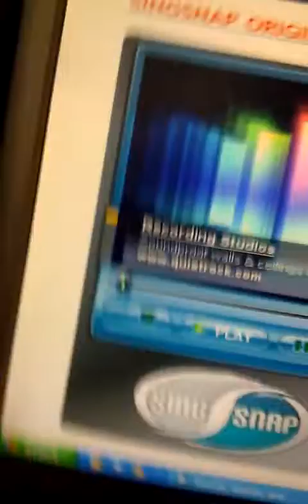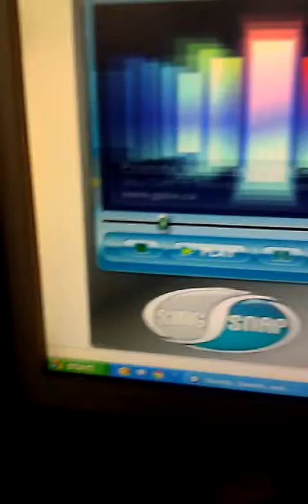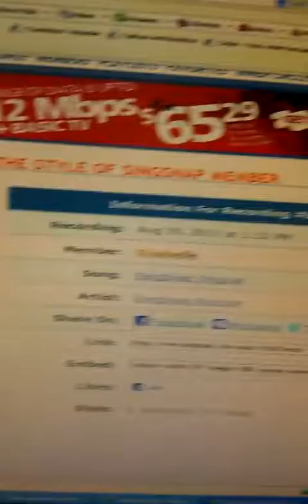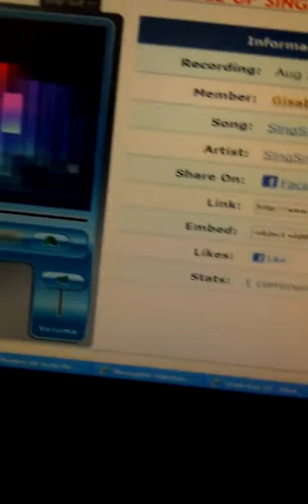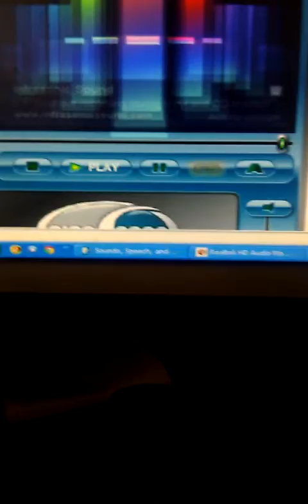Original song written 20 years ago - Hold On to your Dreams - I redid this song on SinSnap.  If the opportunity arises I would like to redo this song and publish it!